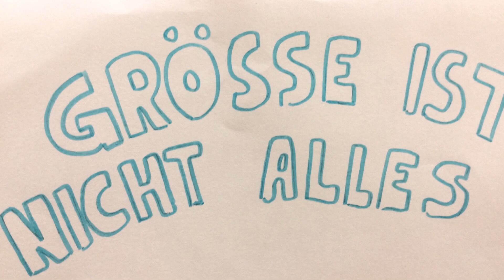Grösse ist nicht alles